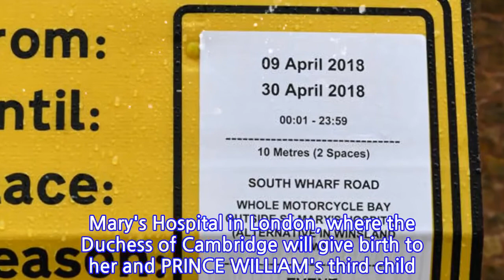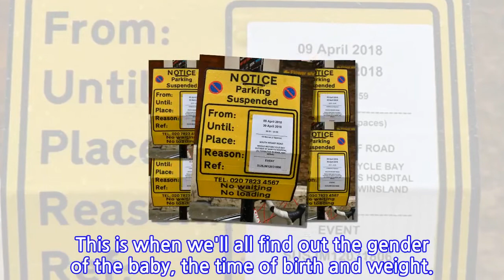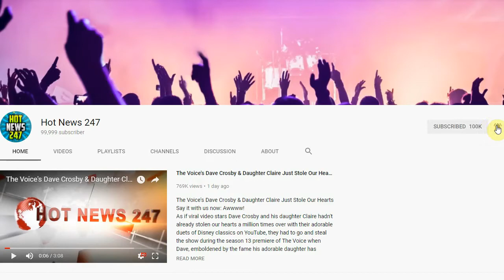How Kate Middleton's Hospital Is Preparing for Royal Baby's Birth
This could be a sign that KATE MIDDLETON's due date is quickly approaching!